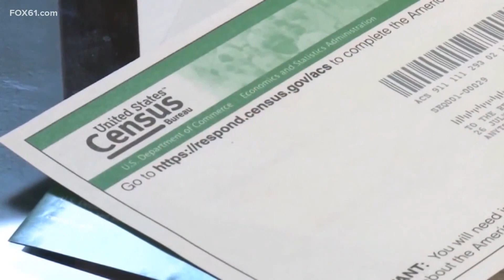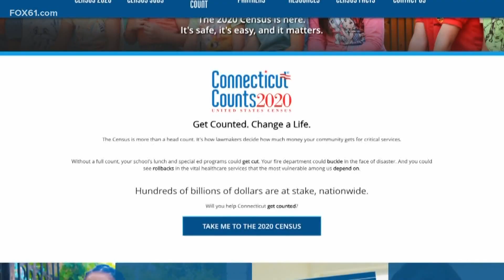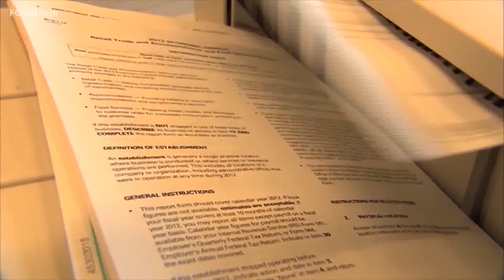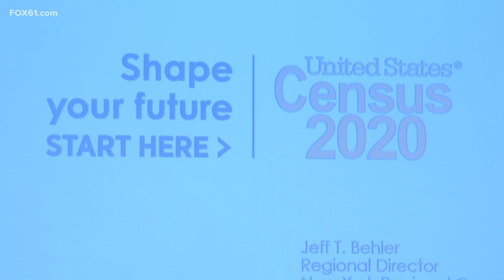Connecticut census response rate is above average, but Hartford and cities among the worst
At risk: a Connecticut congressional seat?